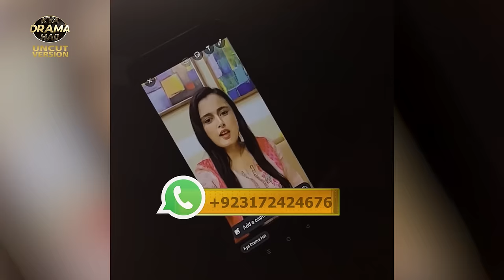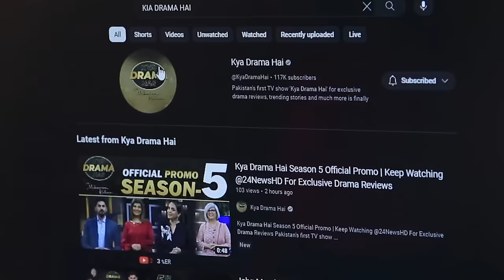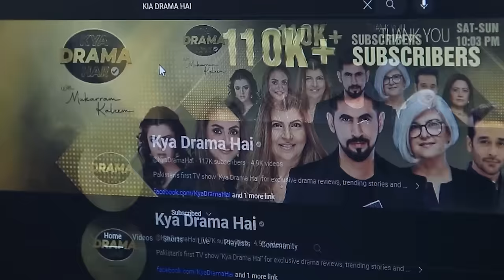Abdullahpur Ka Devdas - Bilal Abbas Khan & Sara Khan's Popularity Beyond Borders | Drama Review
Abdullahpur Ka Devdas - Bilal Abbas Khan & Sara Khan's Popularity Beyond Borders | Nauman Ijaz New Look | Drama Review | Kya Drama Hai With Mukarram Kaleem

Abdullahpur Ka Devdas Synopsis:
Fakhar falls in love with Gulbano who is smitten by the poet Abdullahpur Ka Devdas whom she has met but never seen. A series of events changes the course of Fakhar's life. Will Fakhar be able to get his love?

Cast: Bilal Abbas, Sarah Khan, Noman Ejaz, Savera Nadeem, Raza Talish, Ali Ansari, Shahzad Nawaz, Anushay Abbasi, Arjumand Rahim, Saad Ali Qureshi, Anamta Qureshi, Nida Mumtaz, Noor Ul Hassan, Fazal Hussain, Zuhab Khan, Nida Hussain, Adnan Shah Tipu, Kashif Hussain

Writer: Shahid Dogar
Director: Anjum Shahzad
Producer: Shailja Kejriwal, Anjum Shahzad

Judges: Nadia Khan, Sadia Imam, Marina Khan